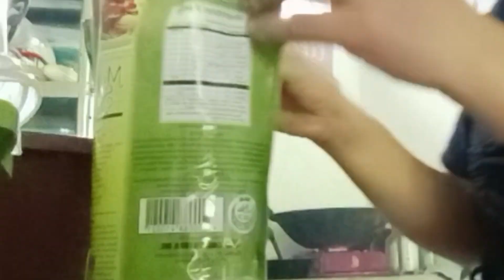Cooking Spaghetti province life , celebrating birthday.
Happy birthday Jake, I just wanna say thank you so much for those who donate the  birthday.Thank you guys.